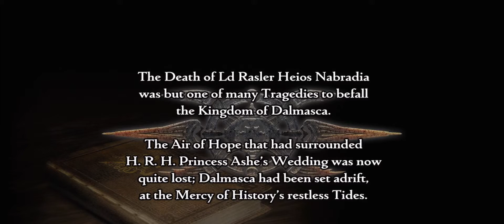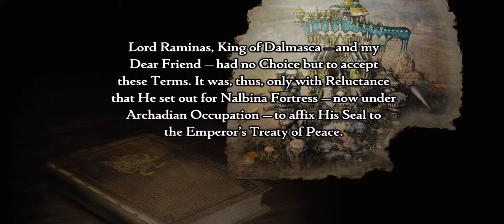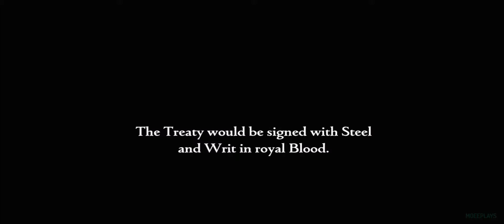FINAL FANTASY XII ZODIAC AGE - All Cutscenes - Part 1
FINAL FANTASY XII ZODIAC AGE All Cutscenes Part 1 No Commentary HD.

Platform's - PlayStation 2 PlayStation 4 Microsoft Windows
Genre's - Role-playing